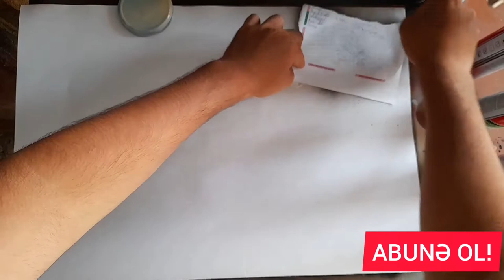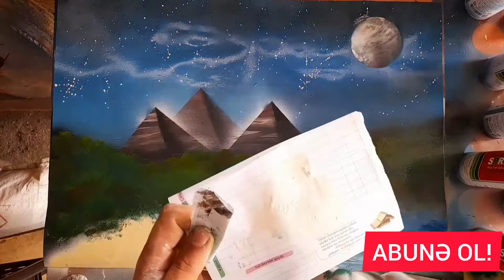Oasis in the desert night_SPRAY PAİNT ART by SAYAD